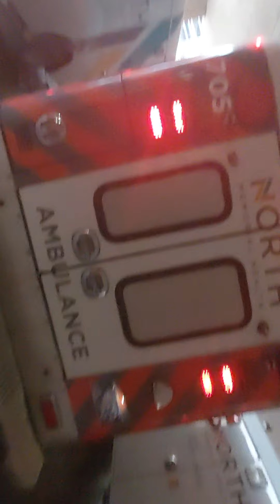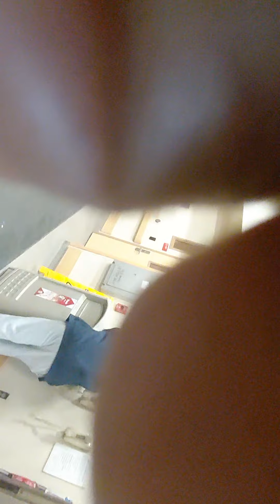Can You Handle The Harassment, Discrimination, And Racism In Minnesota?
This has nothing to do with I hate white or  racist. But if you can handle the  racism, discrimination, harassment, intimidation, gangstalking in Minnesota then come check it out if you are black or people  of color.